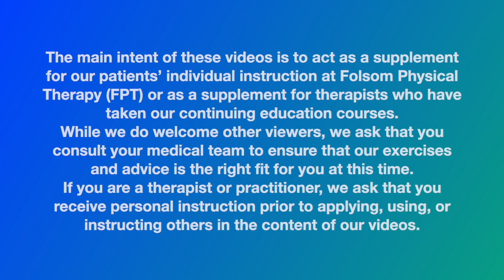Back Class 2 - Progression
In this video, Tim covers the progression of back safety. We recommend you watch this video if you are interested in our exercise classes or if you currently take our exercise classes. We also recommend watching Back Class 1 - Basic, before watching this video.
The main intent of this video is to act as a supplement for our patients’ individual instruction at Folsom Physical Therapy (FPT) or as a supplement for therapists who have taken our continuing education courses.
While we do welcome other viewers, we ask that you consult your medical team to ensure that our exercises and advice are the right fit for you at this time.
If you are a therapist or practitioner, we ask that you receive personal instruction prior to applying, using, or instructing others in the content of this video.
We hope that this information is helpful to you on your wellness journey.